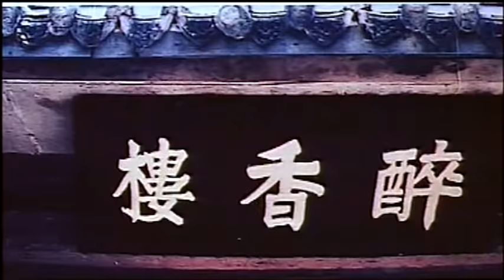Wu Tang Collection - Iron OX, The Tiger's Killer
Director: Chin Shen En
Cast: Champ Wang, Chang Zi-Lung, Huang Fei Lung, Hsin Chin.
A champion level fighter who's basically overcome all the criminal threats in his area, decides to use his skills to exact his own special brand of vigilante justice against those he blames for the death of his crippled trainer. His girl and others, meanwhile try and convince him to let the law deal with it, but his anger and frustration is so intense he refuses to stop his vigilante ways, no matter what.